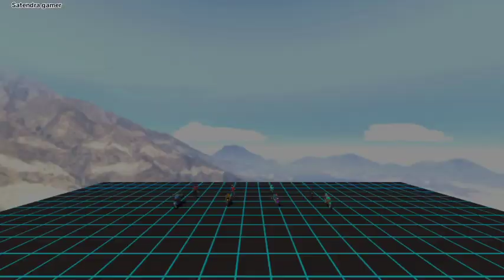Super Bike Racing Simulator 3D - Extreme Mega Ramp Bike Stunt Racer - Android GamePlay #3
( Satendra gamer )

➔ Welcome to the newly extreme bike racing experience!
Extreme sports bike racing games will offer you the experience of bike driving games straight into the bike baron and motorbike within the traffic city streets!

Super Bike Racing Simulator 3D

Come and enjoy our free racing games simulator and super bike racing games with beautiful stunt city. Super bike racing is fabulous 3D bike simulator game. When you get Start the bike race game you will experience different types of missions like as super bike racing missions and win the planet championship. Can do also wili wheeling and luxuriate in alot. Now can choose adrenaline fueled.
Racing action and obtain winning within the fastest of all motorcycles. This is the best simulation bike racing games.It is the simplest FREE SUPER BIKES GAMES of all the super bike simulator games.

Extreme Mega Ramp Bike Stunt Racer

Click the engine on, hit the Speed pedal and knowledge the joys of handling of heavy super bikes. Get the high speed in only blinking eye and explore the open world environment.

- 10 Free super bikes.
- Different Environments(City, Off road, Airport, Sea Port).
- 3D graphics are Realistic with stable lighting.
- Multiple Missions(chasing, impossible track etc).
- Various Stunts to form game more fun and addictive